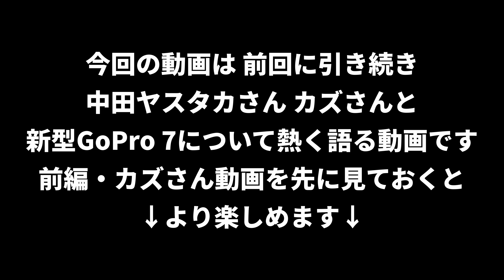新型GoPro7を持って中田ヤスタカさん、カズさんと東京ゲームショー2018に行ってきた！【中編】#596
中田ヤスタカさん、カズチャンネルのカズさんと三人で幕張メッセで開催中の東京ゲームショー2018に行ってきた動画の中編です。今回は中田さんのGoPro 7を使ってみた感想などを3人で語ってみました。GoPro 7レビューとしてもかなり参考になると思います。

前編とカズさん動画を見てからこの動画を見たほうが楽しめると思います。

新しく発表されたGoPro Hero 7 Black

# 今日のカメラ

ソニー SONY ミラーレス一眼 α7 III ボディ ILCE-7M3